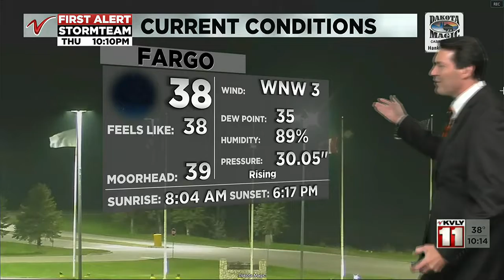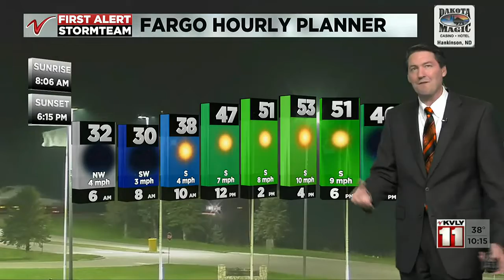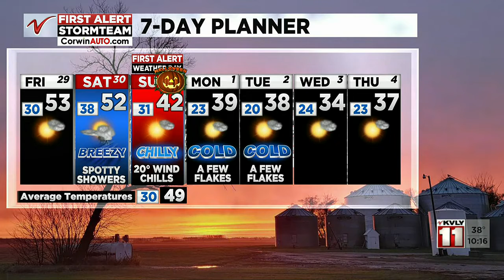1000PM Weather Oct 28